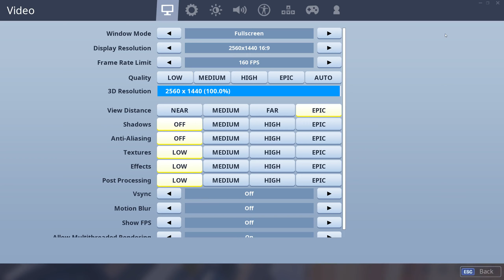Quick scope on hoverboard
Hi, thank you for coming to my channel,
thx

GPU: GeForce GTX 980
CPU: Intel(R) Core(TM) i7-3770K CPU @ 3.50GHz
Memory: 8 GB RAM (7.95 GB RAM usable)
Current resolution: 2560 x 1440, 165Hz
Operating system: